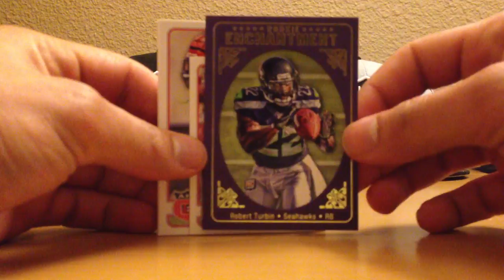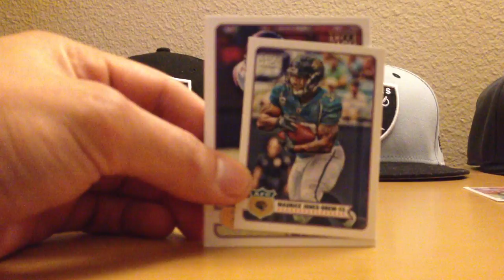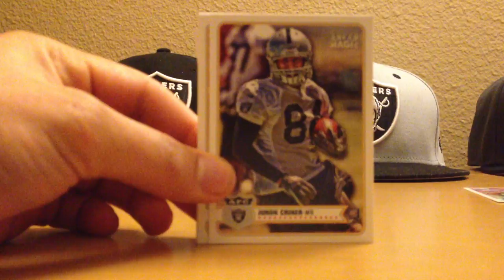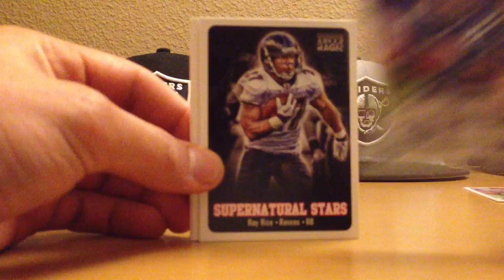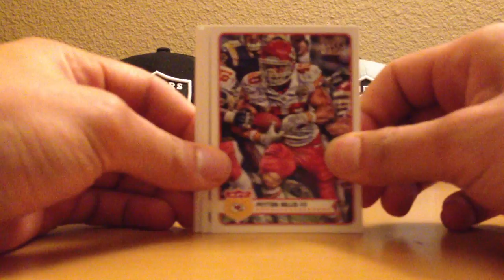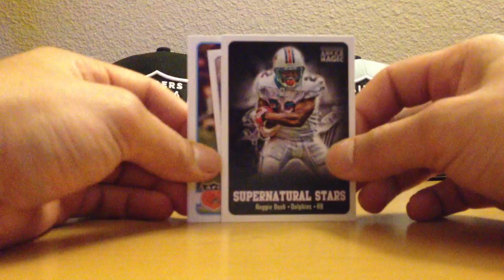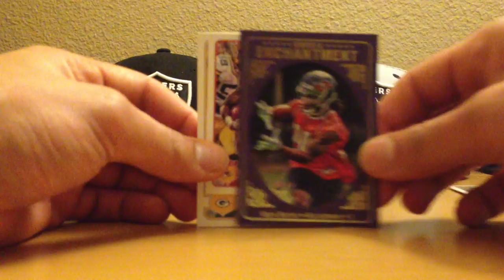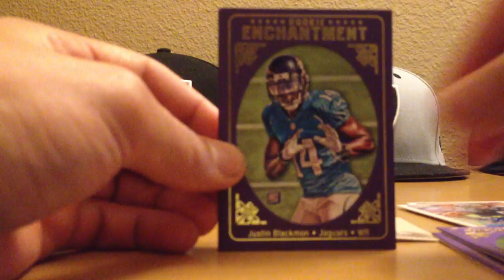2012 Topps Magic hobby box break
Went ahead and got the hobby box, with 3 autos